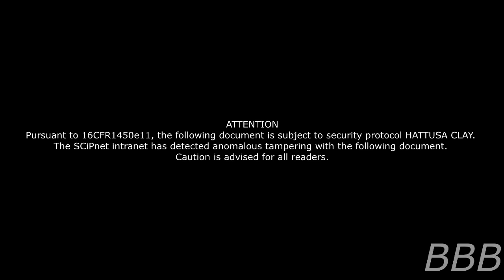SCP 5081 Snacko Brand Delectable Edibles | Format Screw SCP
This SCP is a bit of a doozy but I was able to read it like normal.